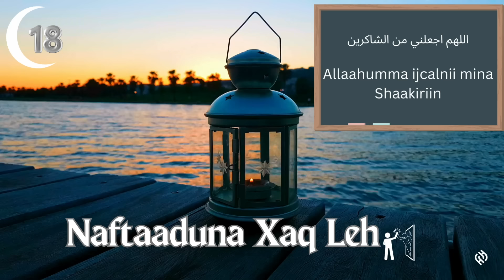Episode 18: Dabin |Naftaaduna Xaq Leh| Ramadan 2024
اللهم اجعلني من الشاكرين